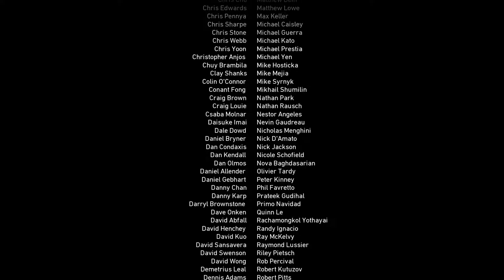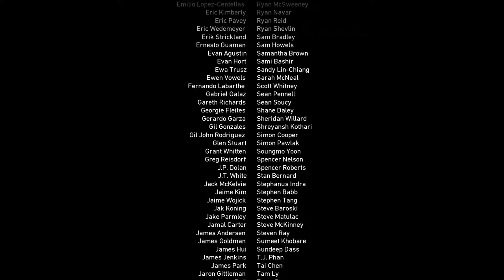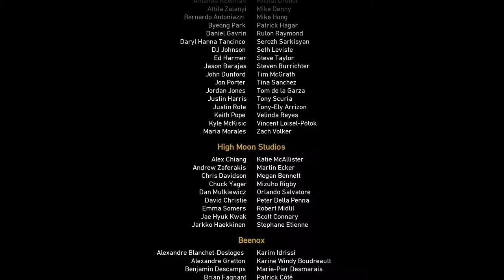[ Call of Duty: World War II ] Campaign Finale: Mission #11 - "The Rhine" & Epilogue (1080p HD)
Hello Viewers!

Daniels refuses to come back home until he finds Zussman and gets the Allies across the Rhine.  He rejoins the First to stop the Germans from destroying the last bridge across the Rhine. This is the only way to get the Allied troops further into Germany and to find Zussman.

Epilogue:

The First start searching for Zussman by clearing out concentraition camps. They hope to find Zussman.